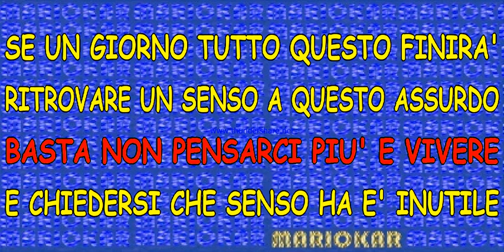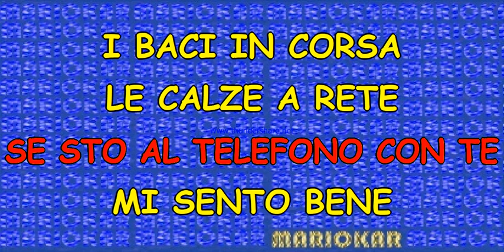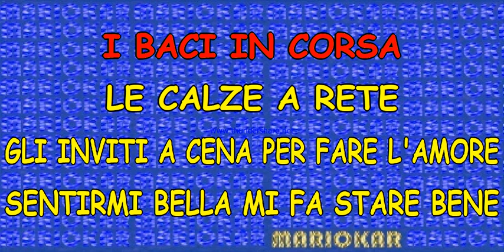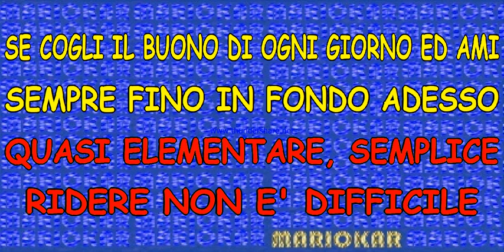Arisa Mi Sento Bene Karaoke